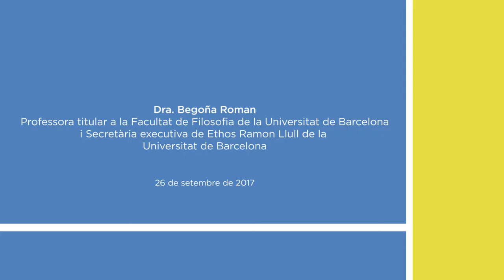L'Administració ètica - Dra. Begoña Román